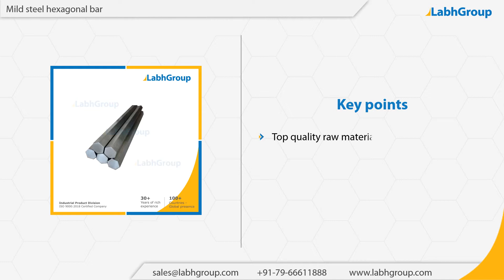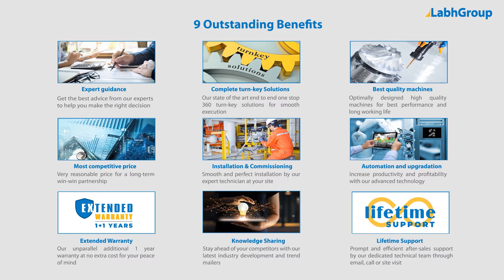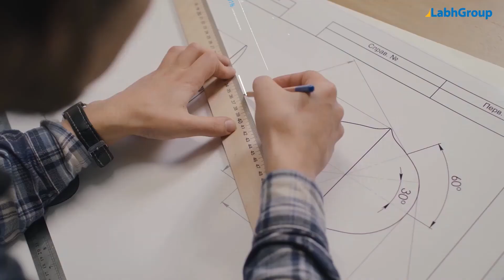Mild steel hexagonal bar | Best quality mild steel hexagonal bar exporter | Labh Group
Best quality Mild steel hexagonal bar from Labh Group - A Global leader with 30+ years of experience and presence in 100+ countries worldwide and serving 10,000+ delighted customers throughout the world.

You are invited to buy Mild steel hexagonal bar from Labh Group